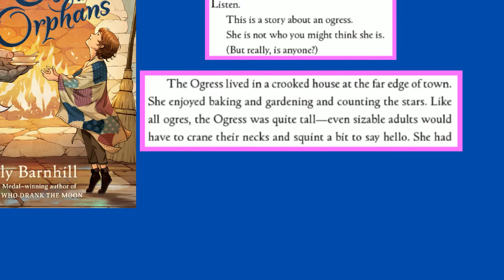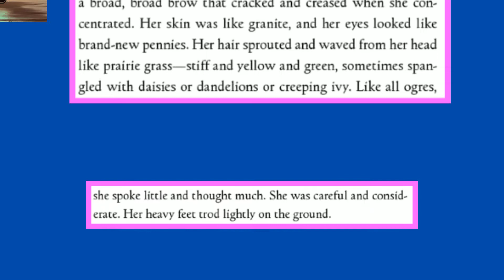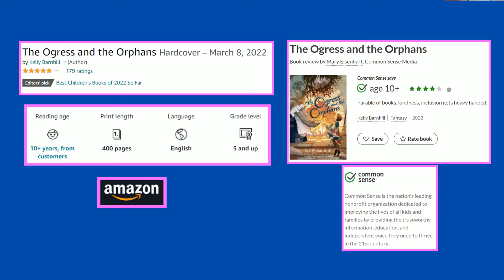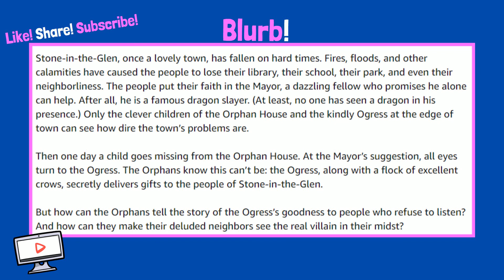Book Trailer: The Ogress and the Orphans by Kelly Barnhill Middle School|Summer Reading